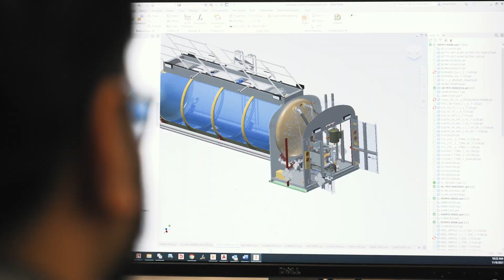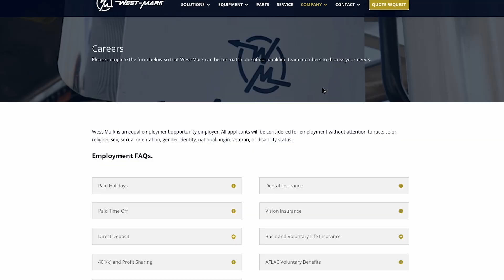West-Mark Careers in Ceres, Atwater, and Bakersfield CA, and Anchorage AK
West-Mark is an equal employment opportunity employer. All applicants will be considered for employment without attention to race, color, religion, sex, sexual orientation, gender identity, national origin, veteran, or disability status.